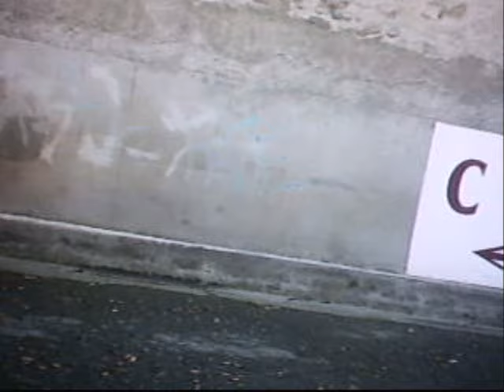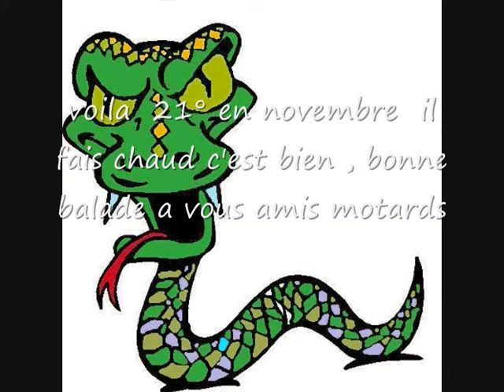1100 zrx a luchon.wmv